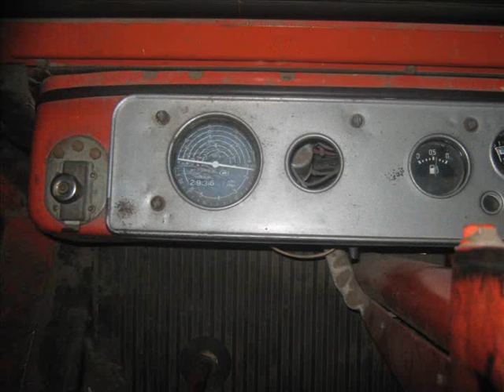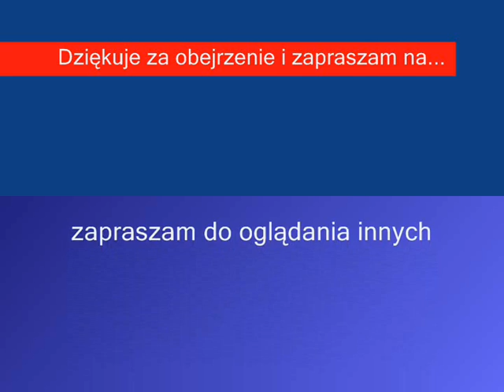Foty z Sezonu 2011 by marekjsp1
zdjęcia które zrobiłem w sezonie 2011 głównie są ze żniw ale w następnym roku bedzie ich więcej pozdrawiam